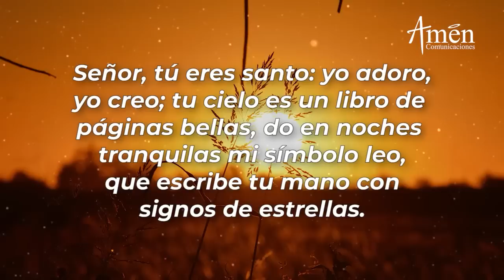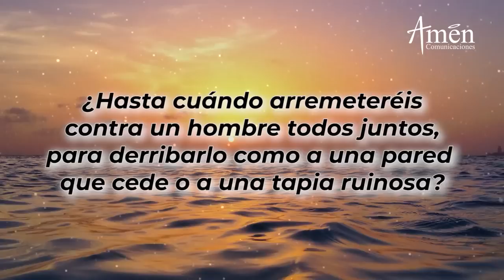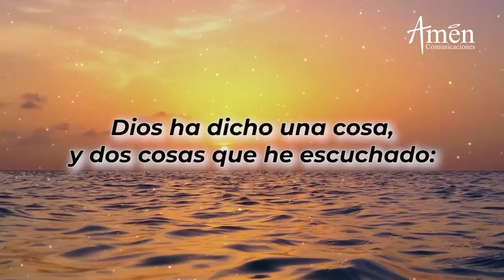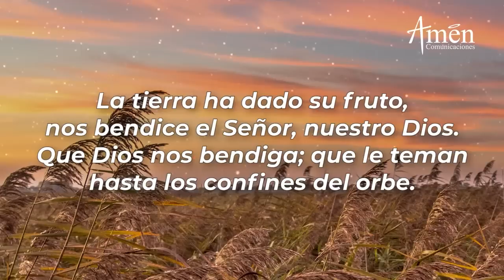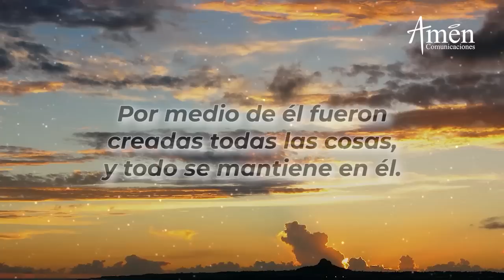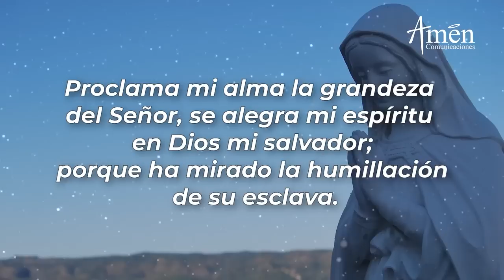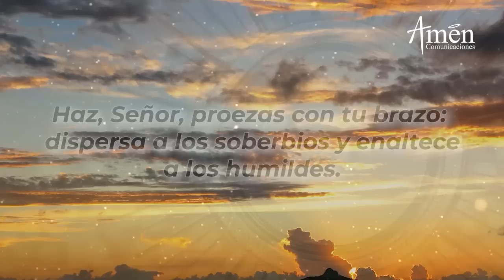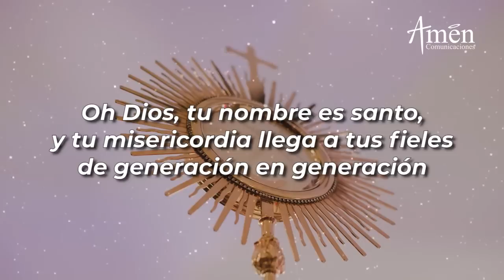Oración de la Tarde Hoy Miércoles 19 Enero de 2022 l Padre Carlos Yepes | Católica | Dios